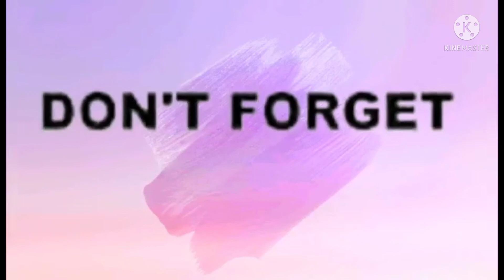Fried rice again in tomotoe ketchup serve with baked checken wings.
late upload na..Easy to prepare and cook